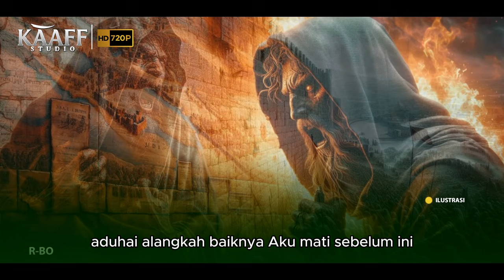Rahasia Gelap Nazareth: Bukti Kelahiran Para Nabi yang Disembunyikan Selama Berabad-abad!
Dalam perspektif Islam, Nabi Isa  adalah salah satu nabi yang diutus Allah untuk membimbing umat manusia, lahir dari Maryam di tempat yang disebutkan dalam beberapa riwayat sebagai Nazareth. Islam memandang kisah kelahiran Isa sebagai mukjizat yang disembunyikan dan diperdebatkan oleh sebagian kalangan selama berabad-abad. Meski Nasrani menganggap Yesus sebagai putra Tuhan, Islam menegaskan bahwa Isa hanyalah hamba dan utusan Allah. Kontroversi seputar Nazareth, tempat kelahiran dan misi para nabi, memunculkan teori bahwa kebenaran tentang para nabi, termasuk Nabi Isa, dijaga dan dilindungi dari distorsi oleh wahyu terakhir dalam Al-Qur'an.
JIKA VIDEO INI BERMANFAAT SHARE KE MEDOS SEBANYAKNYA

AKTIFKAN LONCENGNYA AGAR MENDAPAT UPDATE VIDEO TERBARU & ILMU BARU